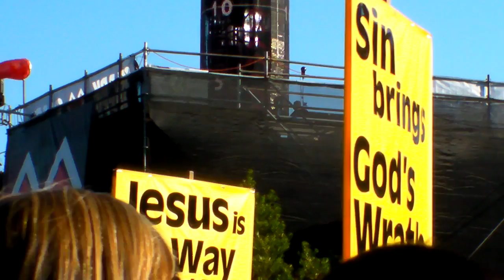Globalism Exposed @ X Games 2011